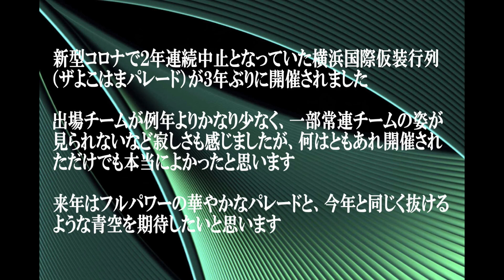20220503ザよこはまパレード2022（横浜市立金沢高等学校バトントワリング部ＷＩＮＮＥＲＳ ／横浜税関音楽隊）第70回横浜国際仮装行列